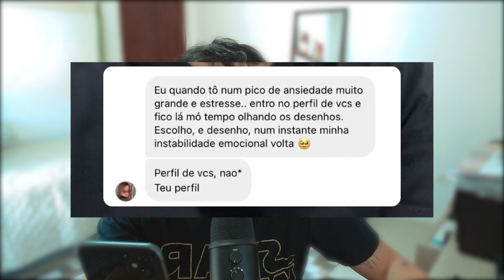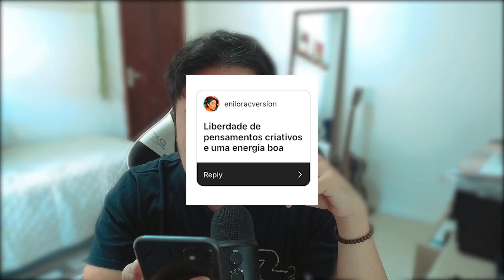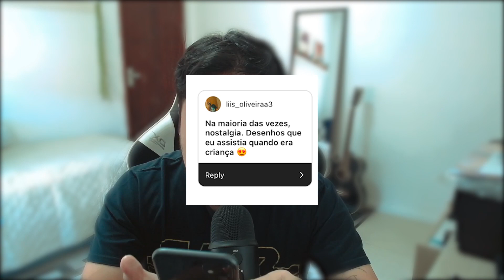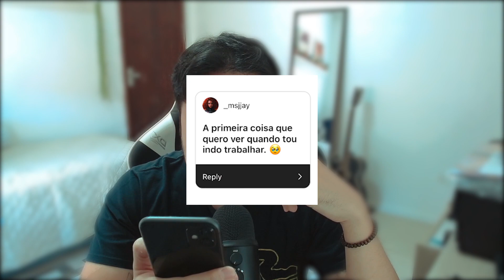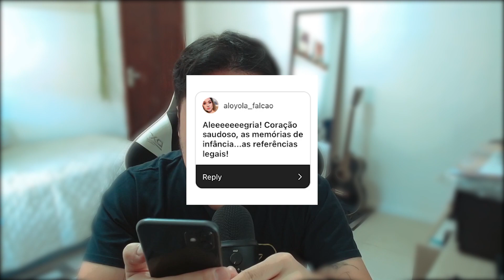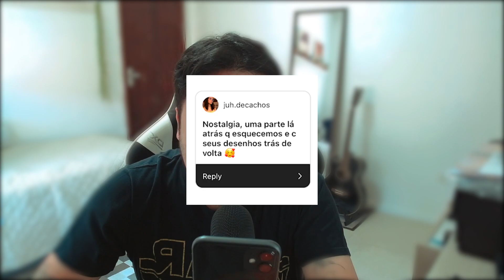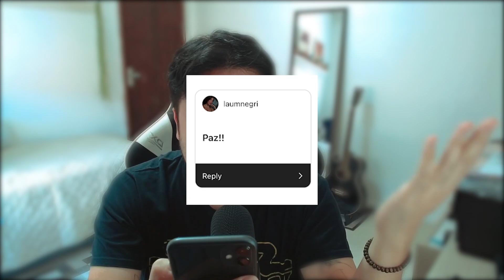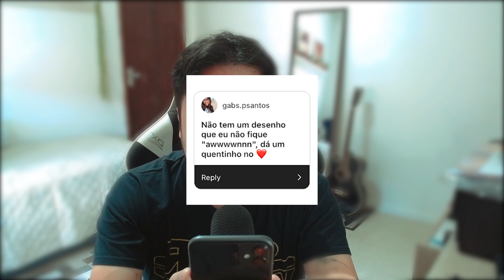Como a minha ARTE impacta outras pessoas ✨🎨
Neste vídeo leio os comentários enviados pelo instagram e faço uma reflexão sobre o impacto da minha arte na vida das pessoas.

nagaiverse é o Rafael Nagai, ilustrador brasileiro formado em Design Digital, mora em São Paulo e se dedica às ilustrações minimalistas da cultura Pop e à criação de conteúdo digital no nagaiverse.